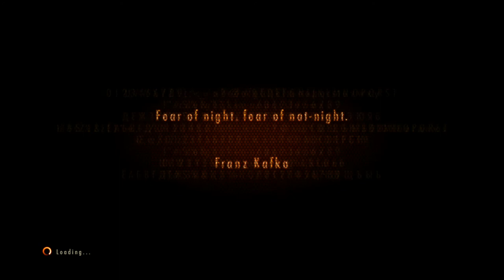resident evil revaltions 2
sorry for the audio next video well be better.